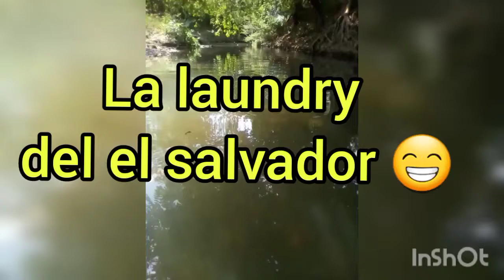"La lavanderia de el salvador"